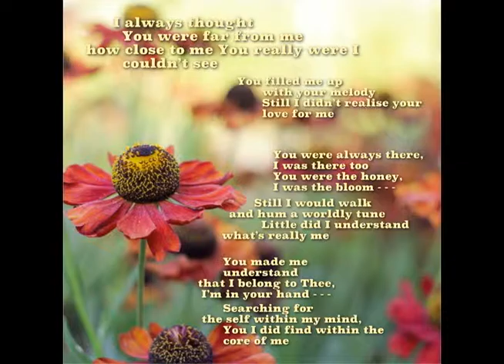Always thought you were far from me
An interpretation from the Bengalii of Prabhat Samgiit 4702 - a song by P R Sarkar